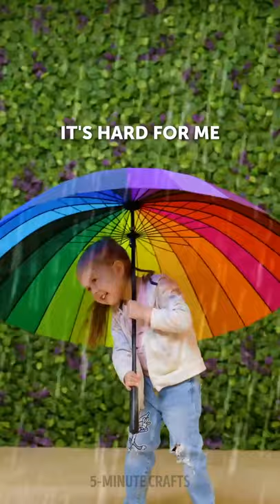Our Kids and Water 💦 Bathing hacks and Smart gadgets for parents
TIMESTAMPS:

0:01 How to bath a toddler
2:07 Toilet seat for kids
4:12 Girl Haircut idea
7:07 Having fun with kids